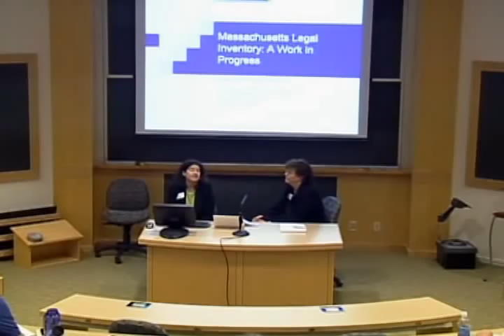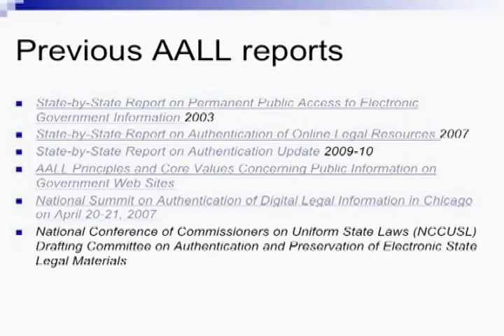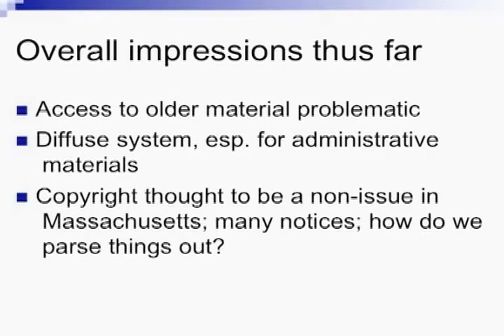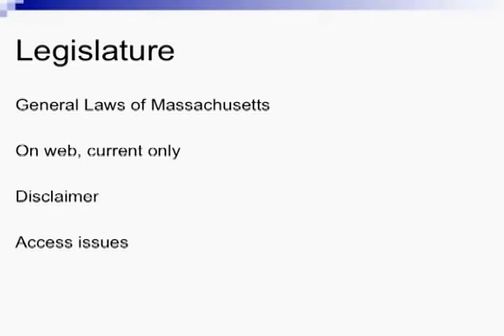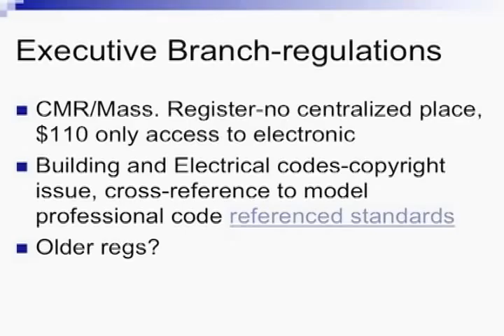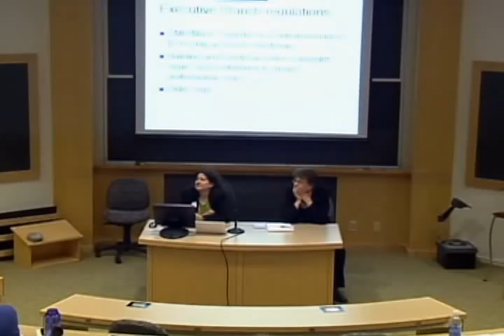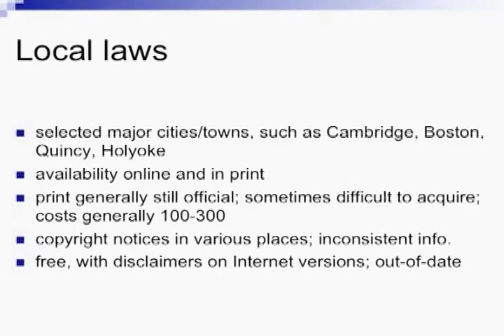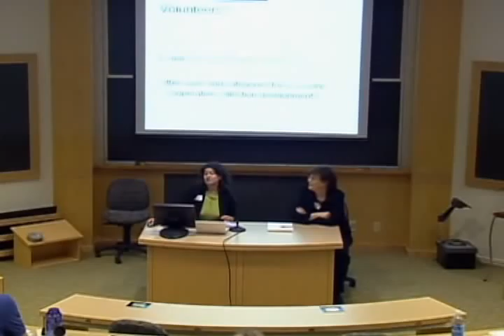58 Law.Gov Harvard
58 Law.Gov Harvard - Harvard Law School - 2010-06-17 - Massachusetts Inventory of Legal Materials. Michelle Pearse, Harvard Law Library; Joan Shear, Boston College Law Library.